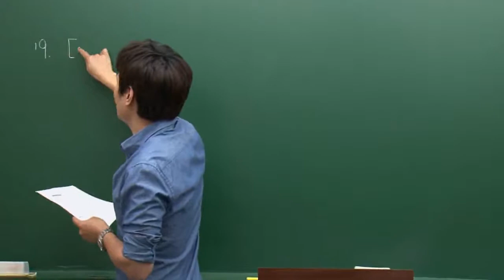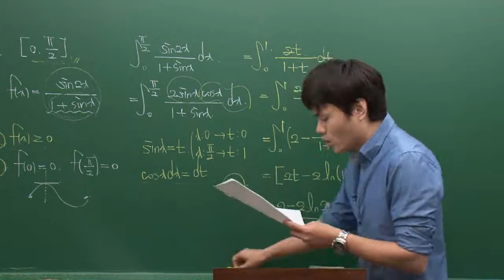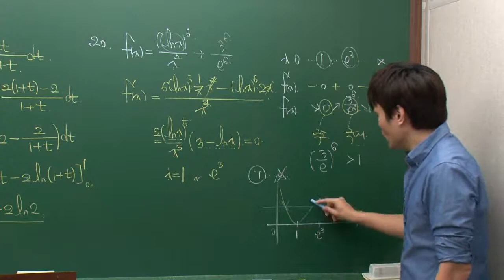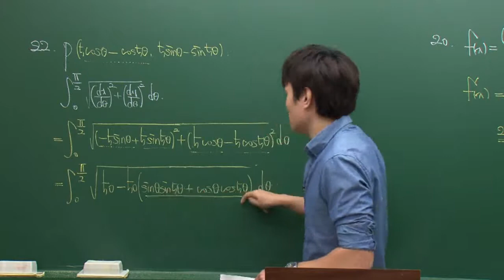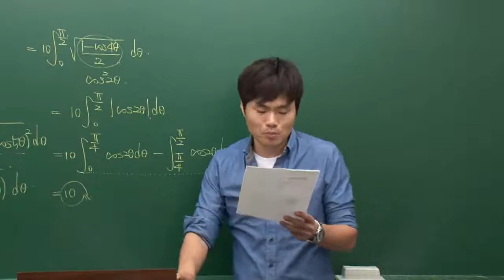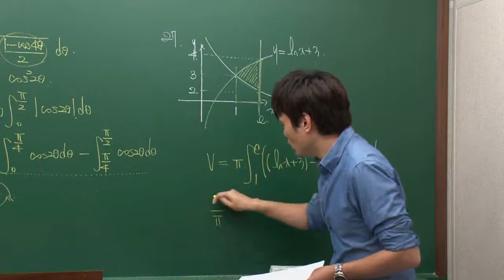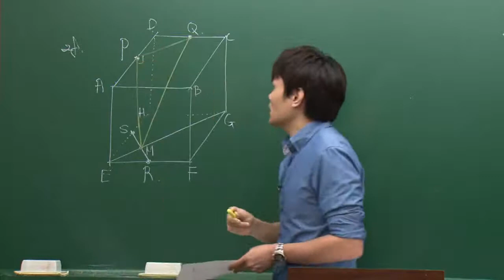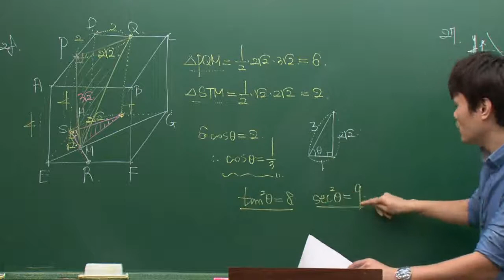2013 사관학교 수리영역 기출해설 특강 05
사관학교 2013학년도 선발시험 이과 (16~30번)